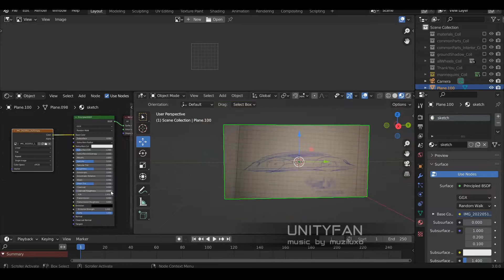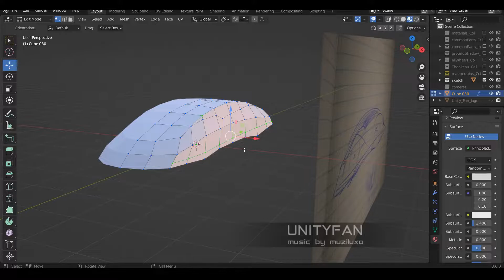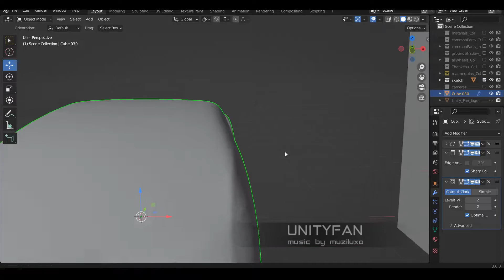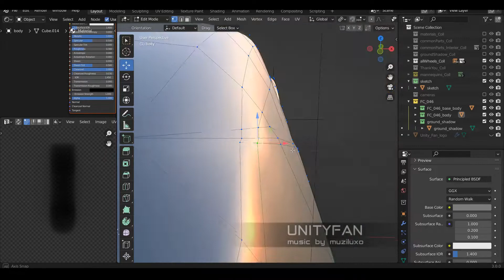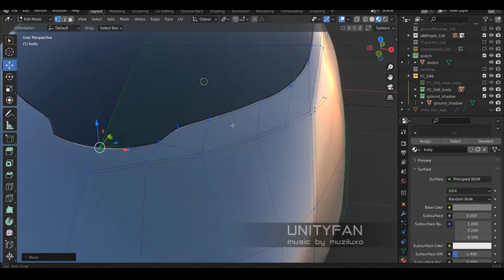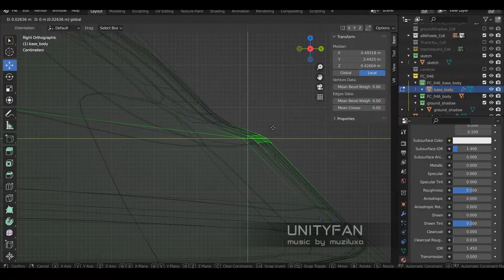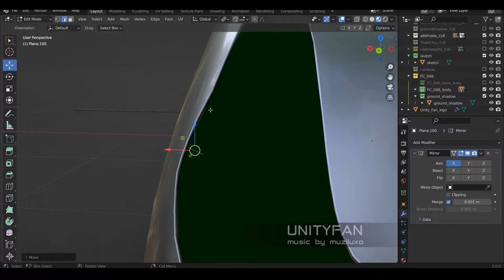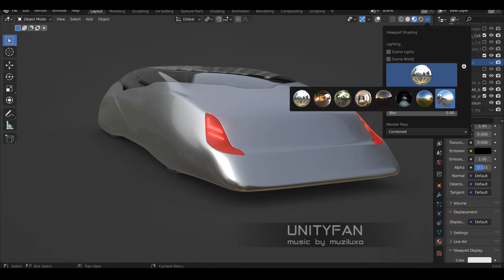concept car quick modeling - vehicle 046 - part 1 - 4x timelapse